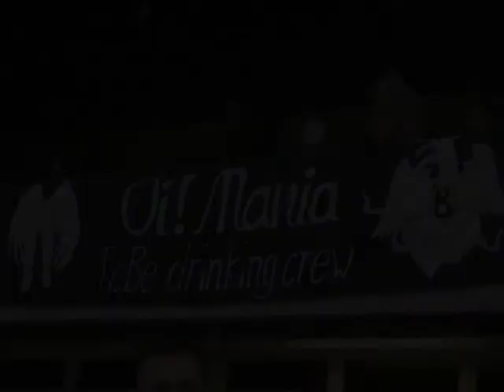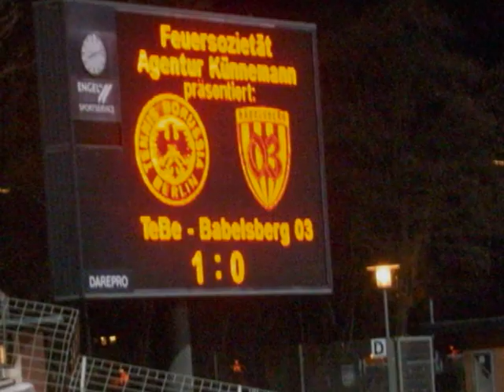Oi!Mania Drinking Crew 2010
Rückblick für das Jahr 2010
Musik von Betontod - Ewigkeit